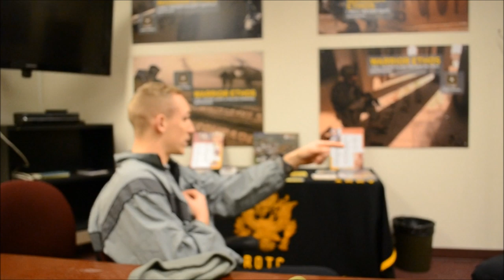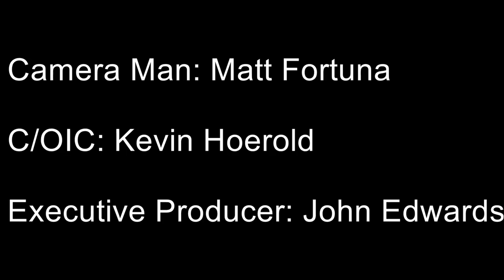Norwich University Army Dining in skit 2013